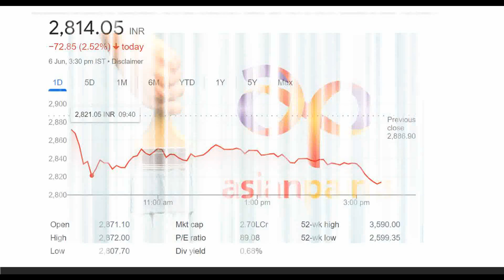Asian Paints Ltd Shares Latest News. Asian Paints Ltd Dividend Latest News 2022.